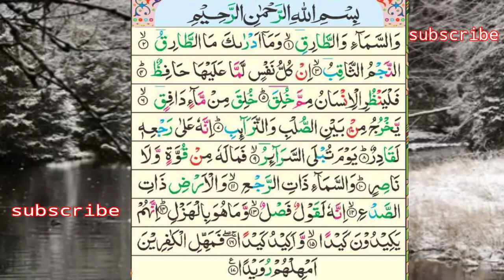سورۃ الطارق کی تلاوت|Beautiful recitation of Surah Al-Tariq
This video contains beautiful recitation of Surah Al-Tariq
You must listen once